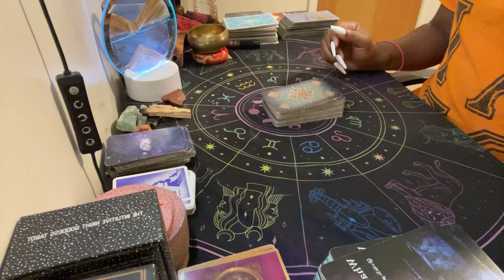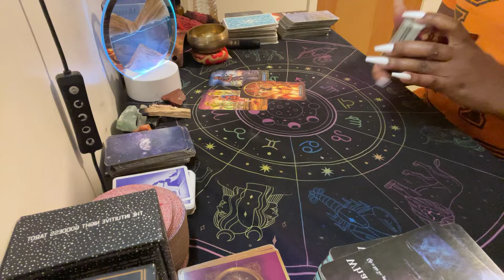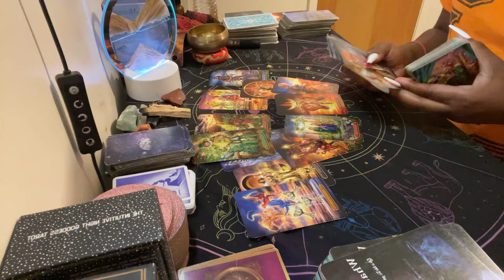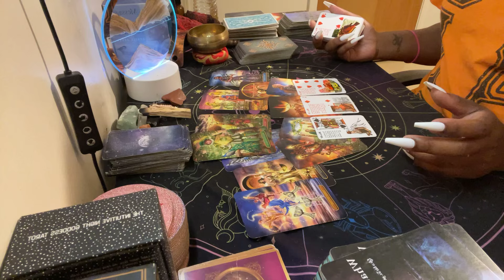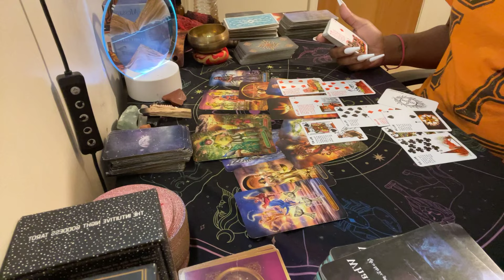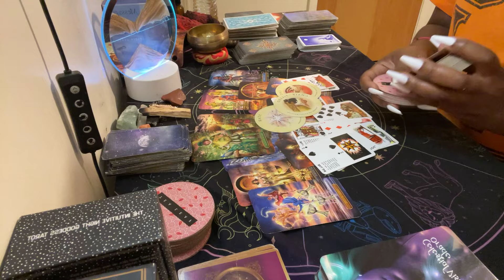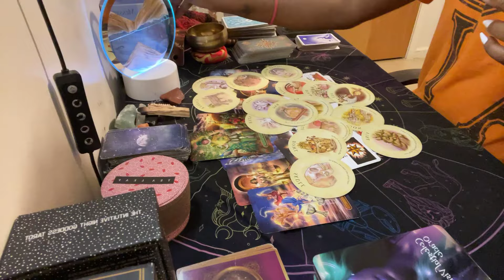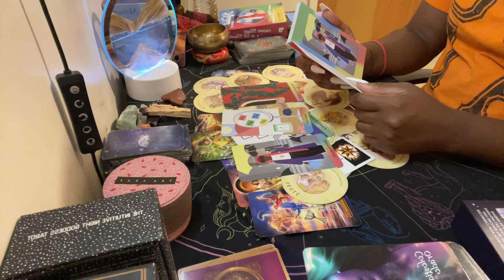Libra ♎️ June 2024 Career & Finances Reading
General Readings
20 Min- $45
30 Min- $55
45 Min- $70
Love Readings
20 Min- $45
30 Min -$55
45 Min-$70